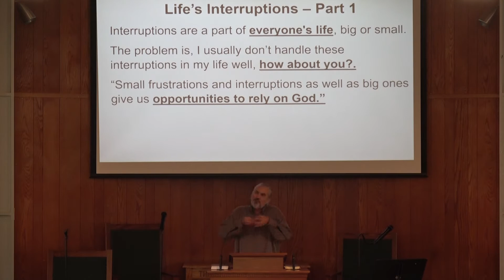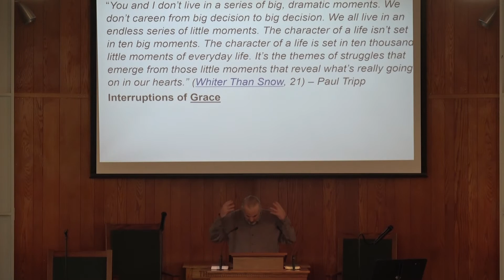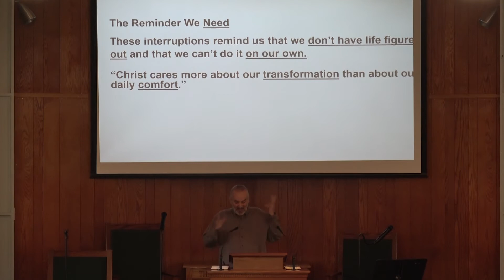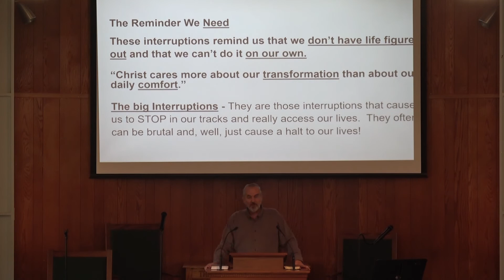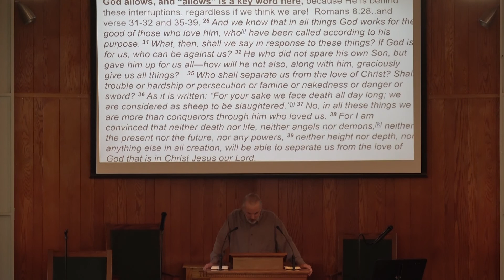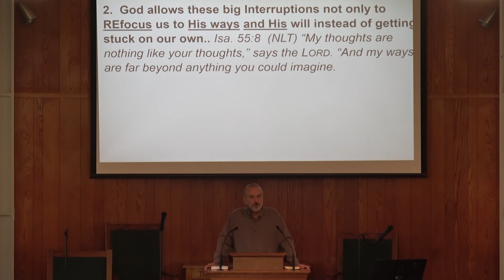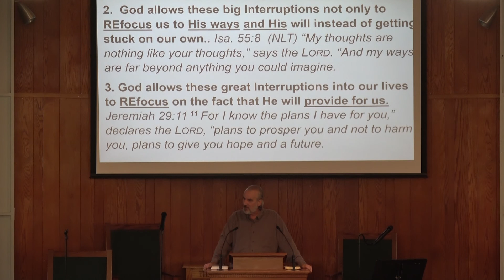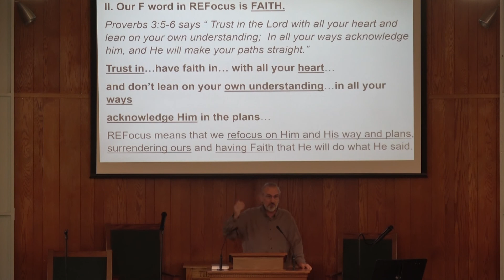10112020 Pastor Dave Anderson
Pastor Dave Anderson Sermon